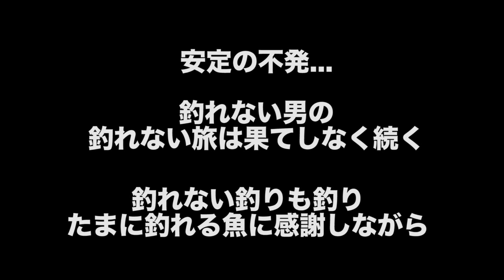外浪逆浦 日の出地区ワンドで 30分Fishing！！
【自粛するか否かについて】

オリジナル曲